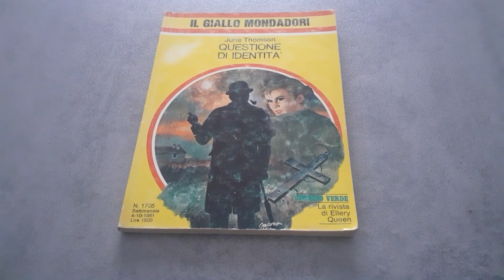Libro Questione di identità di June Thomson - Recensione Libro